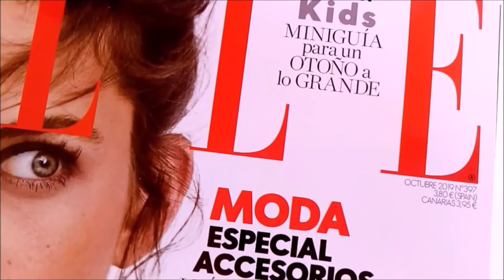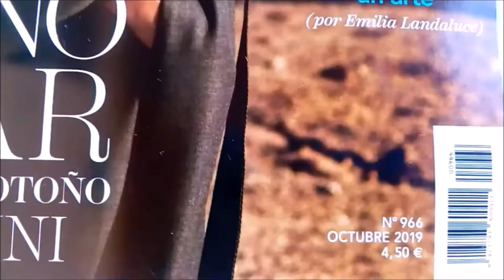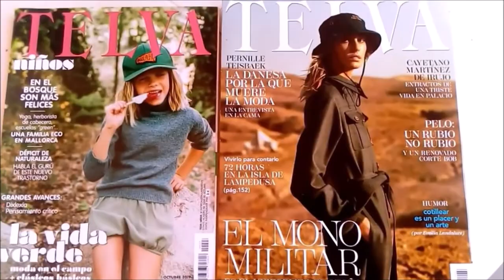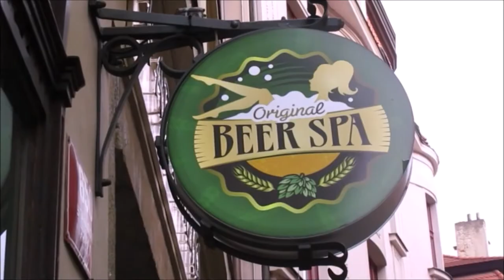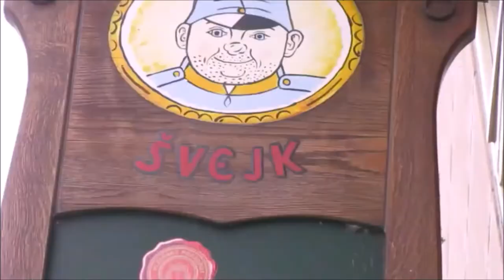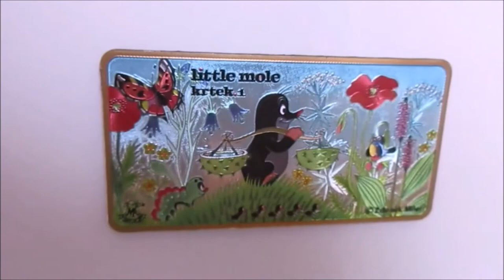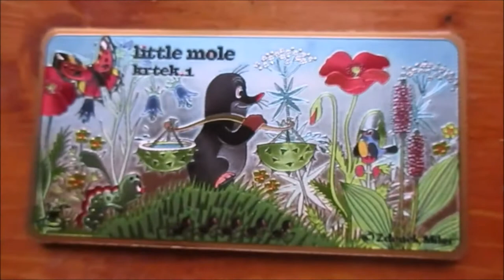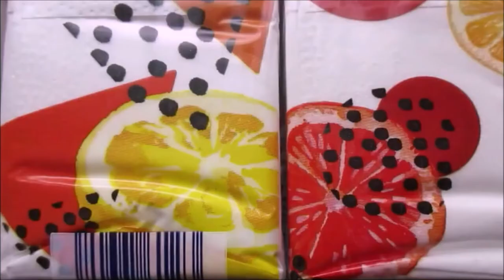Babylon dream - Prophetic warning about escaping from Babylon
My dream in nutshell:

I have seen a ziggurat-like ancient building in perfect condition, Babylon. On four of its top corners, 4 big, couple of metres tall flying monkeys arrived to guard Babylon. They looked to the South, North, East and West – each one for different direction. They had huge black wings, they were evil and dangerous, wanted to chase everybody who did leave the building.

Short explanation:
People, churches and regimes, who have a lot of secrecy, are hiding behind thick walls and they are against transparency. When the Lord opens your eyes and ears, you can see through thick walls and you can see the secrets.

Fake churches and authoritarian regimes are known about control and they are dangerous.

Video footage: Autumn 2019: some landscape in Europe, Gran Canaria (Spain), Prater (Vienna, Austria), Vojvodina (Serbia), Hungary, Praha (Czech Republic), etc.